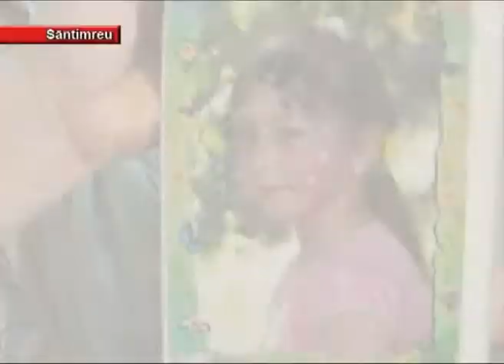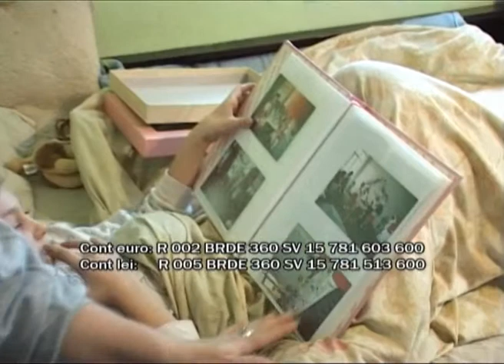Ajutor pentru Narcisa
Ii place sa alerge, sa danseze si, la fel ca  oricarui copil, sa se joace cu prietenii. La  10 ani, o fetita dintr-un sat de langa Oradea  viseaza la toate aceste bucurii ale  copilariei, pe care o veste primita de  sarbatori e la un pas sa i le rapeasca. O  tumora localizata pe coloana i-a distrus o  vertebra si va duce la paralizie daca nu este  operata de urgenta. Parintii incearca  cu  disperare sa adune cei 2500 de euro, cat  costa implantul care i-ar permite Narcisei sa  umble din nou.